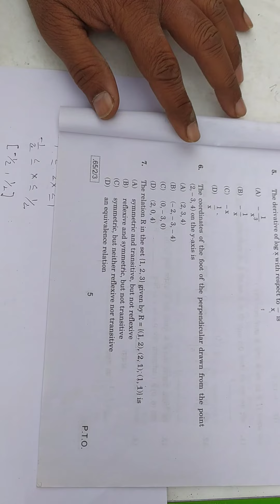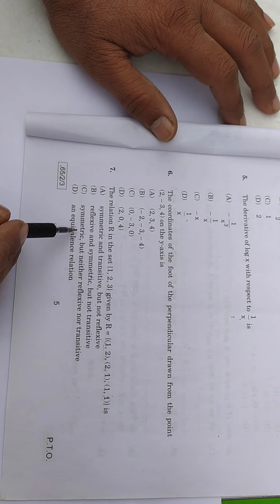Board questions of 1 mark | class 12th | maths | mathsway